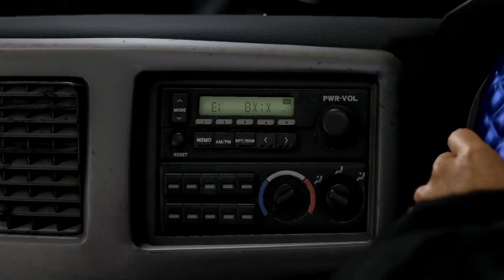Like a Dragon Infinite Wealth Episode 33 - The Three Tojo Legends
Welcome to my Let's Play of Like a Dragon Infinite Wealth, Ive been waiting for this game for a long time and so exicted to share my first playthorgh with you guys. This was streamed live on Twitch so sometimes I will be talking to viewers in chat.